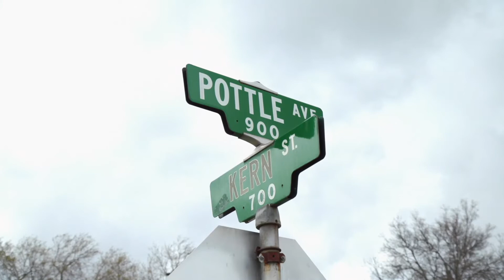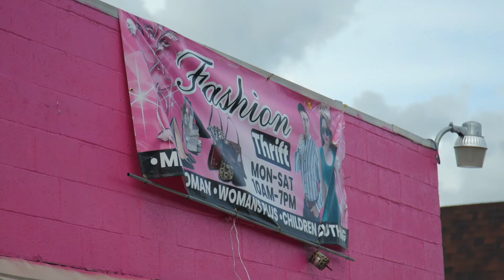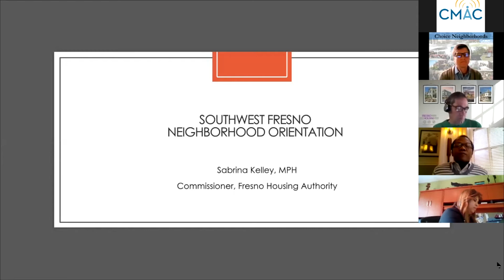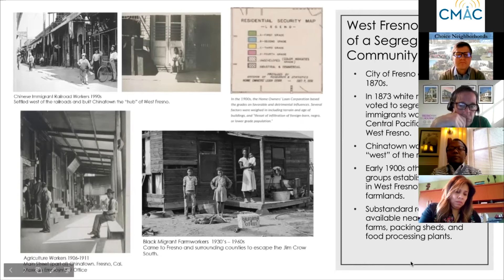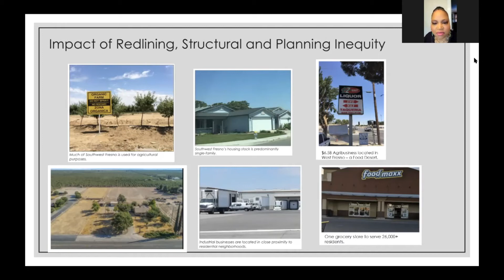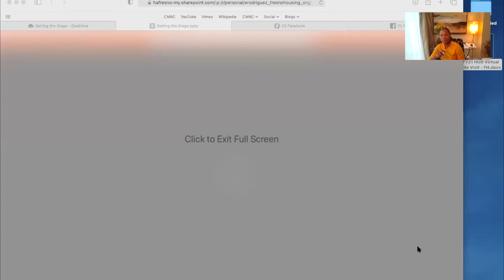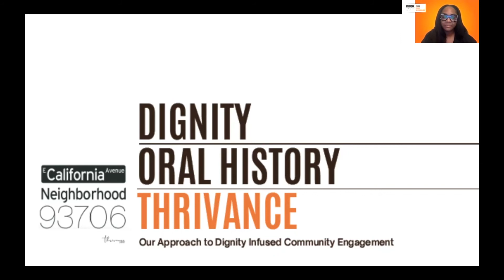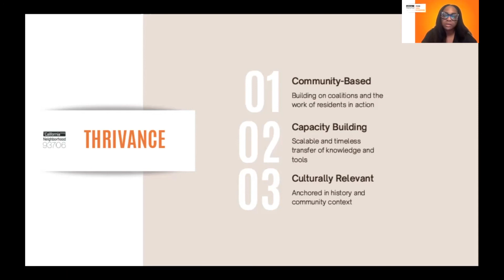West Fresno CAN Presentation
Facilitated by Fresno Housing Authority for U.S. Department of Housing and Urban Development